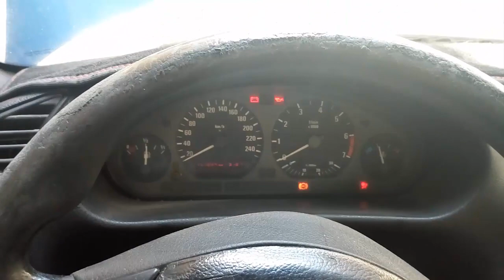طريقة تغيير طرمبة بنزين بي ام دابليو بومبه تشي بومبا ايصانص فيت بمب BMW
رابط قناة ( صلح بنفسك مع جون JOHN SAMUEL )
وتهتم بالميكانيكا والكهرباء والتبريد والتكييف والالكترونيات و غيرها

1 . الجروب الخاص بنا